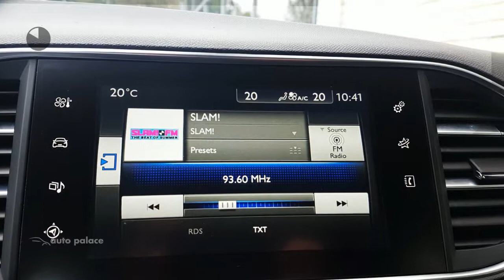Peugeot 308 ACTIVE 1.2 PureTech 110PK SENSOREN ACHTER CRUISE AIRCO NAVI